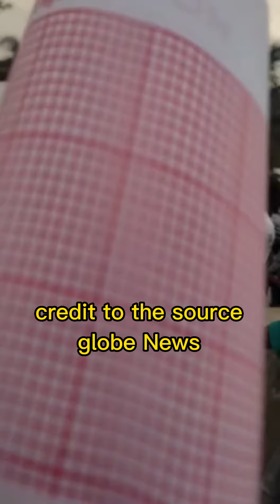Yoruba Nation Flags in Lekki Lagos